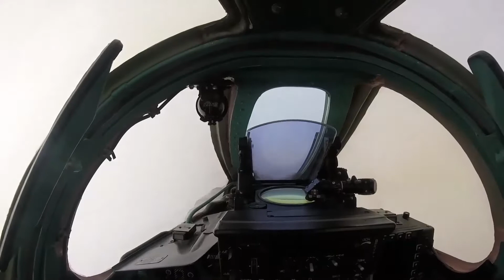Destruction of command posts su 34 and su 24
Уничтожение командных пунктов условного противника на Урале экипажами Су 34 и Су 24